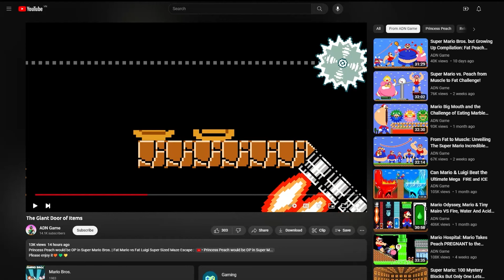Hot and Cold Battle: When Everything Mario Touches Turns To LAVA and ICED!... | 2TB STORY GAME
Thank you once again for being part of the "2TB STORY GAME" family. Your support means the world to us, and we can't wait to share even more pixelated magic with you. Get ready for the next level of adventure – the best is yet to come! 🎮🌈✨.